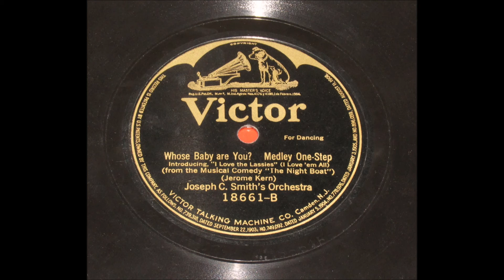Joseph C. Smith's Orchestra - Whose Baby Are You?-Medley One Step (1920)